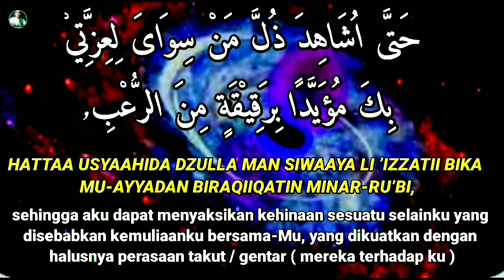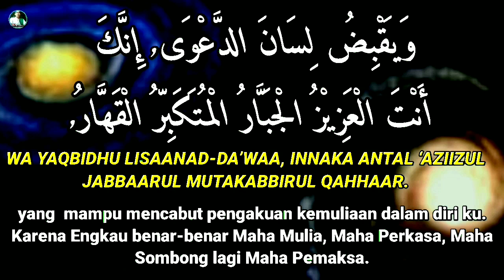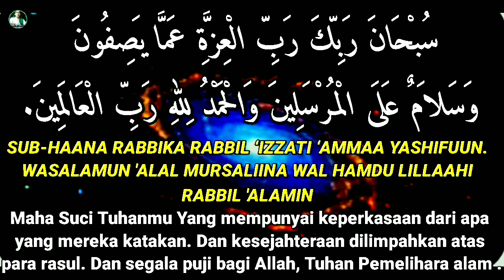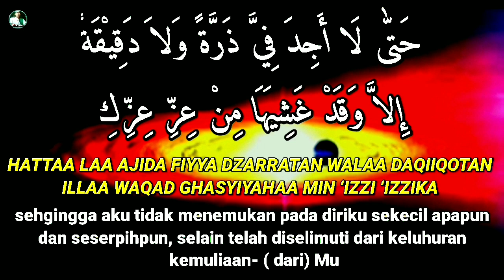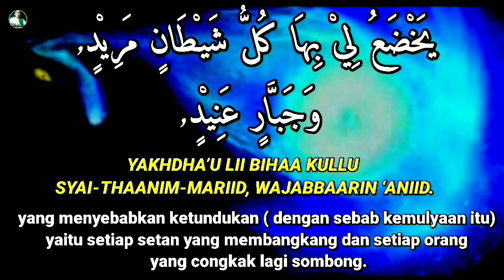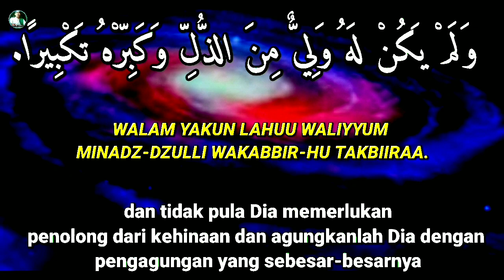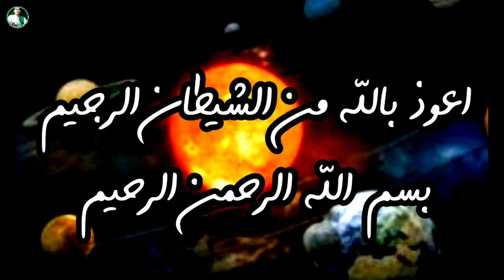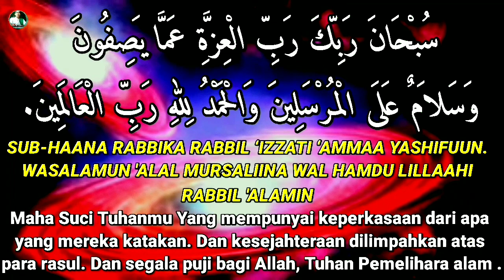HIZIB IZZAH, HIZBUL 'IZZAH, SAYYIDINA ALI KRM. PLAYBACK 10 X TEXT LENGKAP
Hizib ini cocok untuk pegangan kita, wabil khusus para Pemimpin, karena didalam nya terdapat asror yang bersifat kewibawaan, dan multi guna.
Banyak sekali manfaat dan kegunaan dari mengamalkan Hizib 'Izzah Milik Sayidina Ali karromallohu wajhah ini, dintaranya :
 - Untuk menundukkan musuh,
- kewibawaan, penakluk kaum,
- keteguhan iman,
- keselamatan lahir batin,
- terhindar dari niat jahat orang lain,
- tidak terlihat oleh mata musuh,
- menaikkan derajat atau pangkat,
- pembungkeman / membungkam lisan musuh,
- terhindar dari fitnah,
- dan yang paling penting adalah dipermudah untuk beribadah kepada Allah SWT,  masih banyak yang lainnya. inilah doa Hizib Al 'Izzah :

بٕسم اللَّهِ الرَّحْمَنِ الرَّحِيمِ.

رَبِّ أَوْقِفْنِى مَوْقِفَ الْعِزِّ وَالْكَمَالِ, وَالْبَهْجَةِ وَاْلجَلاَلِ, حَتَّى لاَ أَجِدَ فِيَّ ذَرَّةً وَلاَ دَقِيْقَةً إِلاَّ وَقَدْ غَشِيَهَا مِنْ عِزِّ عِزِّكِ مَا يَمْنَعُهَا مِنَ الذُّلِّ لِغَيْرِكَ, حَتَّى اُشَاهِدُ ذُلَّ مَنْ سِوَاىَ لِعِزَّتِى بِكَ مُؤَيَّدًا بِرَقِيْقَةٍ مِنَ الرُّعْبِ, يَخْضَعُ لِى بِهَا كُلُّ شَيْطَانٍ مَرِيْدٍ, وَجَبَّارٍ عَنِيْدٍ, وَأَبْقِ عَلَيَّ ذُلَّ الْعُبُودِيَّةِ فِى الْعِزَّةِ بَقَاءً يَبْسُطُ لِسَانَ اْلإِعْتِرَافِ, وَيَقْبِضُ لِسَانَ الدَّعْوَى, إِنَّكَ أَنْتَ الْعَزِيْزُ الْجَبَّارُ الْمُتَكَبِّرُ الْقَهَّارُ,وَقُلِ الْحَمْدُ لِلَّهِ الَّذِي لَمْ يَتَّخِذْ وَلَدًا وَلَمْ يَكُنْ لَهُ شَرِيكٌ فِي الْمُلْكِ وَلَمْ يَكُنْ لَهُ وَلِيٌّ مِنَ الذُّلِّ وَكَبِّرْهُ تَكْبِيرًا. سُبْحَانَ رَبِّكَ رَبِّ الْعِزَّةِ عَمَّا يَصِفُونَ وَسَلاَمٌ عَلَى الْمُرْسَلِينَ وَالْحَمْدُ لِلَّهِ رَبِّ الْعَالَمِينَ.
Latin :
BISMILLAAHIR-RHHMAANIR-RAHIIM.
ROBBI AUQIFNII MAUQIFAL ‘IZZI WAL KAMAALI, WAL BAHJATI WAL JALAALI, HATTAA LAA AJIDA FIYYA DZARRATAN WALAA DAQIIQOTAN ILLAA WAQAD GHASYIYAHAA MIN ‘IZZI ‘IZZIKA MAA YAMNA’UHAA MINADZ-DZULLI LIGHOIRIKA HATTAA USYAAHIDA DZULLA MAN SIWAAYA LI ’IZZATII BIKA MU-AYYADAN BIRAQIIQATIN MINAR-RU’BI, YAKHDHA’U LII BIHAA KULLU SYAI-THAANIM-MARIID, WAJABBAARIN ‘ANIID. WA ABQI ‘ALAYYA DZULLAL ‘UBUUDIYYATI FIL ‘IZZATI BAQAA-AN(Y) YABSUTHU LISAANAL I’TIROOF, WA YAQBIDHU LISAANAD-DA’WAA, INNAKA ANTAL ‘AZIIZUL JABBAARUL MUTAKABBIRUL QAHHAAR.

WAQULILHAMDU LILLAAHIL-LADZII LAM YATTAKHIDZ WALADAN WALAM YAKUN LAHUU SYARIIKUNG FIL MULKI WALAM YAKUN LAHUU WALIYYUM MINADZ-DZULLI WAKABBIR-HU TAKBIIRAA. SUB-HAANA RABBIKA RABBIL ‘IZZATI ‘AMMAA YASHIFUUN.WASALAMUN 'ALAL MURSALIINA WAL HAMDU LILLAAHI RABBIL 'ALAMIۡN

Tata cara Mengamalkan :
1. Jika tanpa puasa yang dibaca tiap-tiap selesai sholat Fardhu, 1-3x atau ba'da subuh maghrib 3-7 x
2. Jika Riyadhoh, maka Puasa Tarku dzirruhin selama 7 hari,

pada malamnya baca 3 x setelah membaca  ya 'aziiz 111 x, setelah baca Tawassul / hadorohnya, di upayakan sholat Sunnah Hajat / tahajud terlebih dahulu.

Untuk pendawaman, di baca ba'da Maghrib dan Subuh 3 x setelah baca "ya 'aziiz 41 x boleh baca Tawassul dulu dan boleh tanpa tawassul, sebaiknya didahului dengan tawassul.

Tawassul / Hadoroh kepada:
- Nabiyyuna Muhammad S.a.w
- Khulafa urosyidin khususon sayyidinaa Ali krm.
wa ala baqiyyatis shohabati ajma'iin
- Nabi Khirdir A.s
- Syeikh Abdul Qodir  Al Jilani qds.
- Syeikh Abul Hasan Asy Syadzily qds
- Man ajazani wa masyayikhihi ila Muntaha
- Abina wa ummina
- Muslimin wal muslimat..